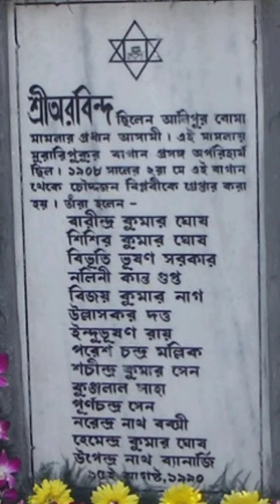মুরারিপুকুরের কথা (The story of Muraripukur)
আজ আমরা প্রায় ভুলতেই বসেছি কলকাতার মুরারিপুকুরের সাথে স্বাধীনতা সংগ্রামের যোগাযোগের কথা। সেই গল্পই শুনুন এই ভিডিওটিতে।

Muraripukur (a locality in Kolkata) had a very close connection to the Indian revolutionaries. Watch this video for the entire story.

তথ্যসূত্র:
কলিকাতা পুকুরকথা - মোহিত রায়